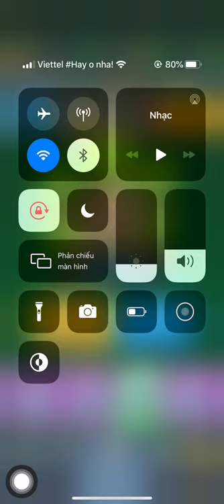SKELETON BARREL SWARM IS ACTUALLY BROKEN!! Clash Royale 2020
Link DECK:
Follow him!